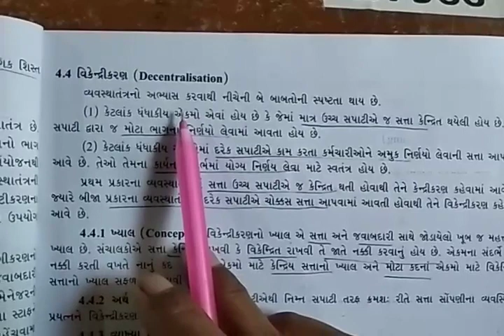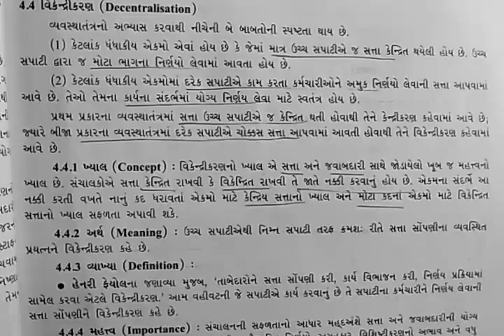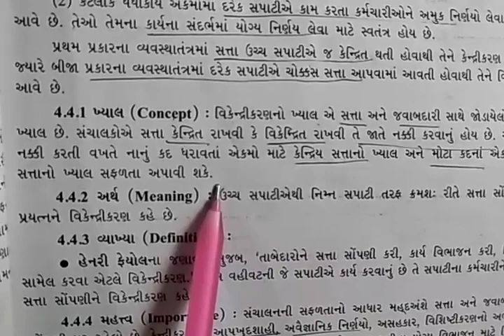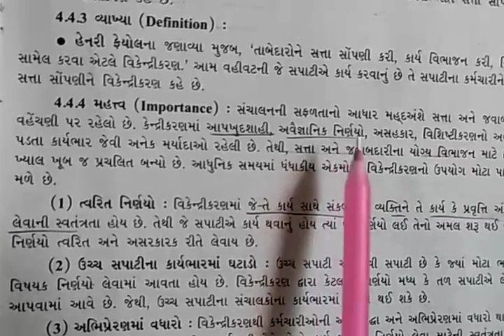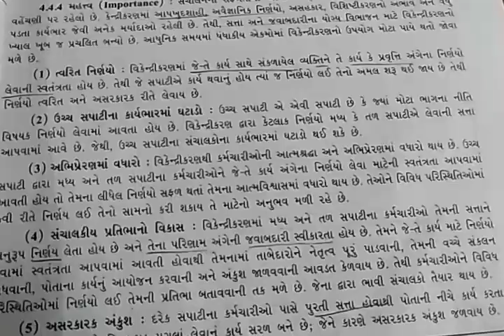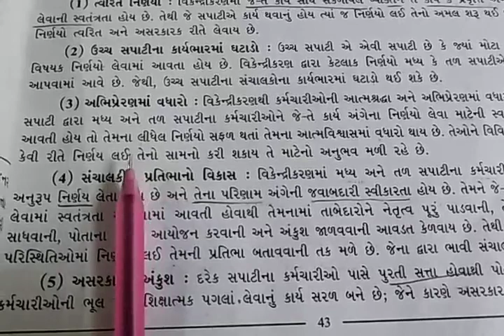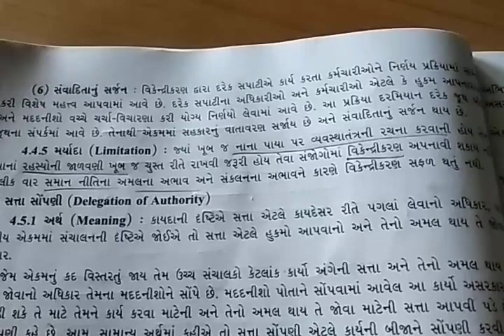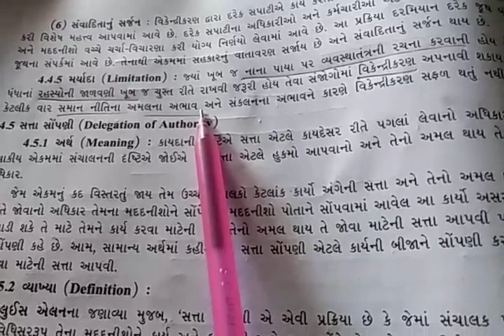વાણિજ્ય વ્યવસ્થા ધોરણ 12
પ્રકરણ : 4 વ્યવસ્થાતંત્ર (વિકેન્દ્રીકરણ અર્થ, વ્યાખ્યા, મહત્વ )